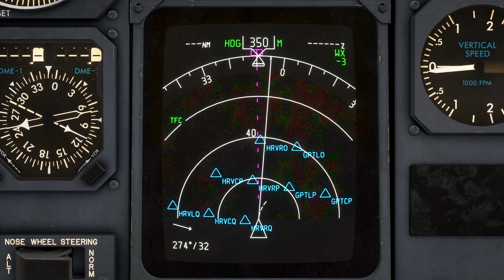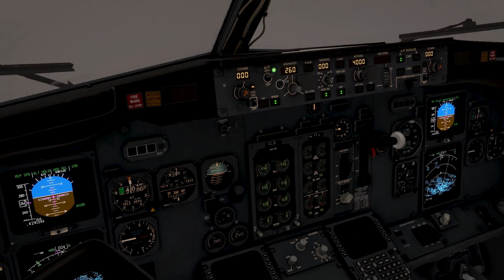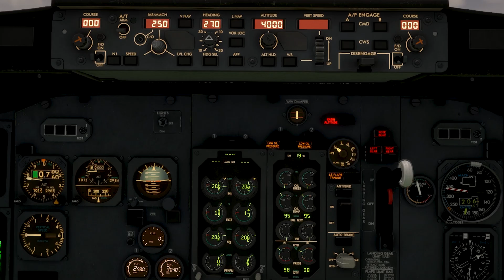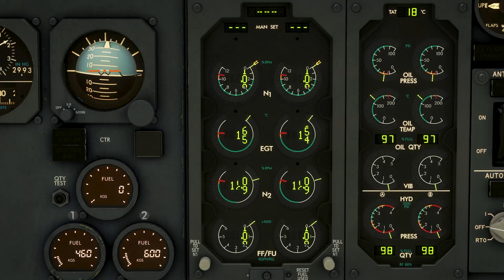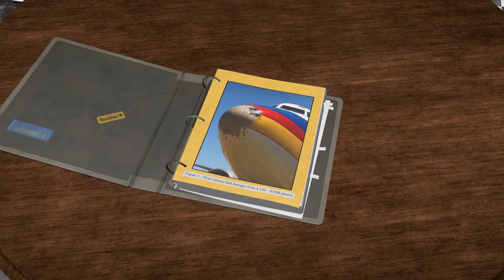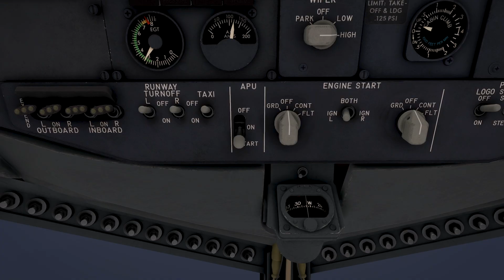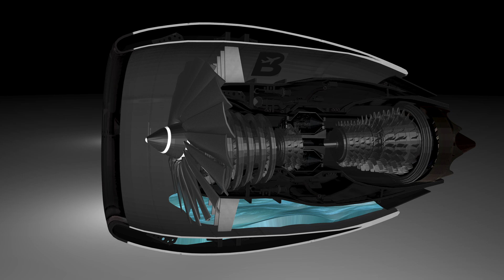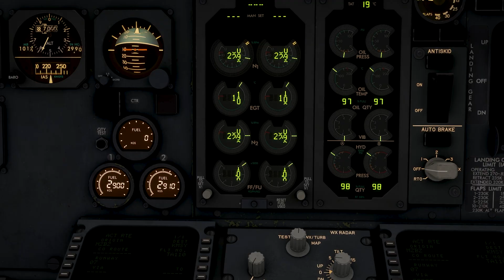Engines Dead Over New Orleans – TACA Flight 110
On May 24, 1988, TACA Flight 110 was on approach to New Orleans after a routine hop from Belize when everything changed in seconds. The nearly new Boeing 737-300 flew into the heart of a powerful thunderstorm; torrential rain and hail snuffed out both CFM56 engines at 16,500 feet, turning the airliner into a powerless glider with 45 people on board.

With no runway in reach, the crew fought the storm, restarted the engines at idle power, then shut them down again to avoid catastrophic failure. Gliding over swamps and industrial canals, Captain Carlos Dárdano, flying with only one eye, lined up with a narrow grass levee next to NASA’s Michoud facility and put the 737 down in a textbook dead-stick landing. Everyone survived, and the aircraft was later repaired and returned to service.

The investigation found that extreme rain and hail ingestion at low power caused both engines to flame out, exposing gaps in certification tests and engine design. This documentary reconstructs the flight, the cockpit decisions, the levee landing, and the changes that followed, from CFM56 engine modifications and new rain/hail standards to updated storm-avoidance guidance that still shapes aviation safety today.

📺 Chapters
00:00 SILENCE AT SIXTEEN
00:49 CALM ABOVE THE GULF
02:31 WHEN GREEN LIES
05:02 SWALLOWED BY THE CELL
05:43 POWERLESS OVER LOUISIANA
07:31 LEVEE OR NOTHING
09:21 MIRACLE ON THE LEVEE
12:02 ENGINES VERSUS REALITY
15:07 LESSONS WRITTEN IN HAIL
17:05 WHY THEY WALKED AWAY

📑 Final Report & Sources
NTSB – Aviation Incident Final Report (FTW88IA109):

Visuals recreated in Microsoft Flight Simulator for documentary purposes.